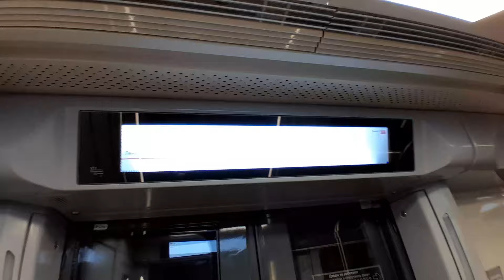Поездка на 81-725.1 "Балтиец" №25009 Автово - Проспект Ветеранов (Линия 1)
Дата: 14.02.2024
Таймкоды:
0:00 Автово
0:46 Автово - Ленинский проспект
3:03 Ленинский проспект
3:28 Ленинский проспект - Проспект Ветеранов
5:33 Проспект Ветеранов